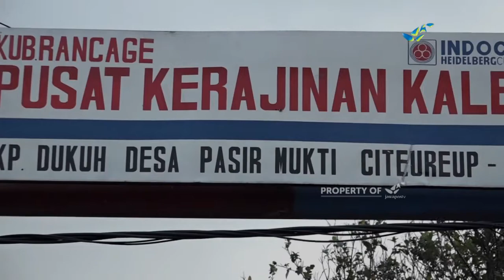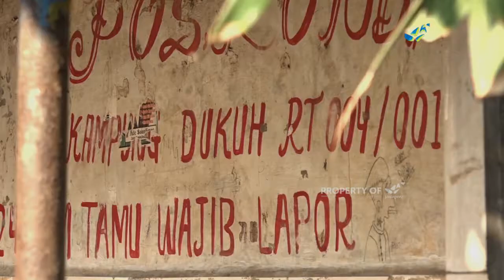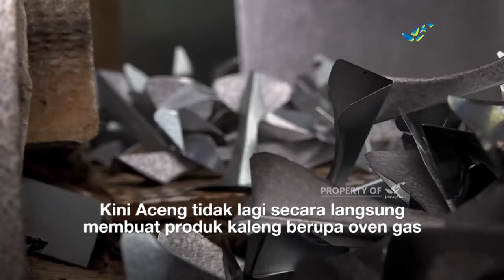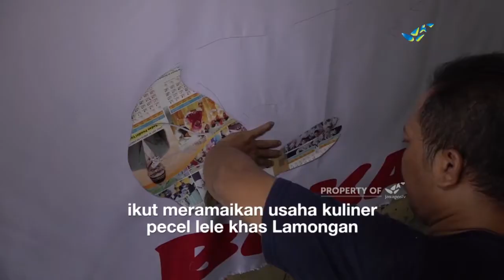Pengerajin Kaleng Kampung Dukuh | CARITA (353/2)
Keahliannya dalam menggoreskan kuas menjadi sumber penghidupan bagi Leny dan Hartono. Karya seni yang indah tidak hanya dinikmati bagi mereka yang menyaksikan, namun juga bagi mereka di sekitar yang menggantungan hidup dari lukisan .

PROGRAM : CARITA
JUDUL       : BERDAYA DARI PARIWISATA
EPS            : 353
SEASON    : 2
TAYANG    : KAMIS,  30 JANUARI 2020

Eksekutif Produser : Fariansyah
Produser                  : Muhamad Sridipo
Cameraman            : Wahyu Santiko, Jaenul s.& Robby K.
Penulis Naskah     : Anjar & Defry
Editor                        : Ahmad Muhajir